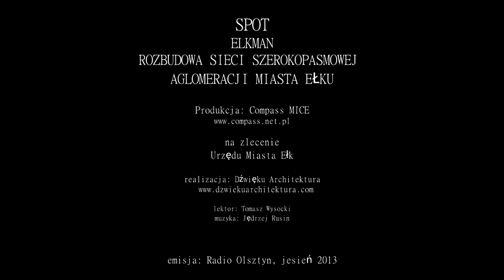Spot Reklamowy Radiowy "ELKMAN" - realizacja Dźwięku Architektura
Spot Reklamowy
Elkman
produkcja: Compass MICE
na zlecenie
Urzędu Miasta Ełk

lektor: Tomasz Wysocki
muzyka: Jędrzej Rusin
2013